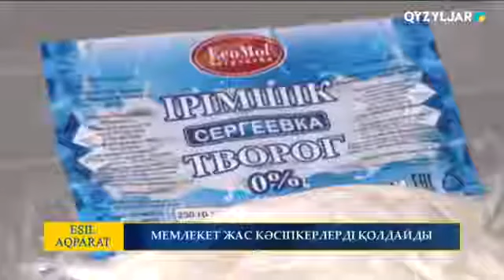МЕМЛЕКЕТ ЖАС КӘСІПКЕРЛЕРДІ ҚОЛДАЙДЫ